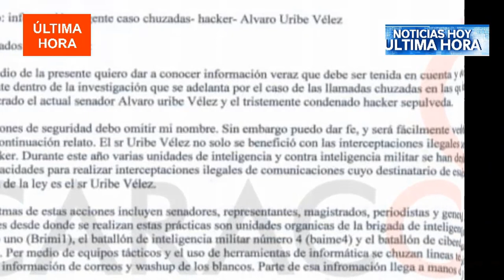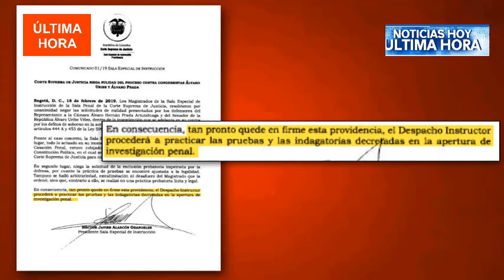noticias en español en vivo hoy colombia y venezuela hoy 2020